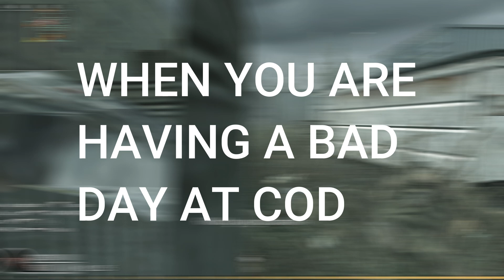WHEN YOU ARE HAVING A BAD DAY IN COD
so i just have a bad day at call in duty.